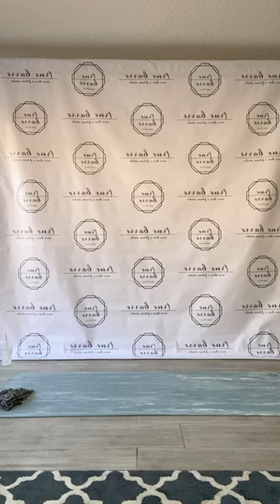True Barre®: SAMI'S LULULEMON AT-HOME WORKOUT!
Your True Barre® owner & creator, Sami, is also a lululemon ambassador for our local lululemon Valencia Store! lululemon reached out and asked ambassadors to create content to give strength and positivity to our community during this time! And that is this workout for everyone to do! And you get a nice recovery, stretch, and cool down at the end as well! Have an amazing class, and look out for more of these workouts! Stay strong and safe together!

EQUIPMENT NEEDED: yoga mat or towel